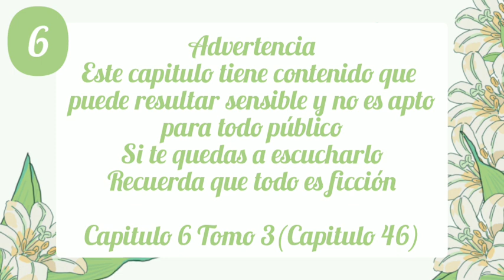La Leyenda de Chu Qiao Tomo 3 Capitulo 6 (Princesa Valiente Capitulo 46)